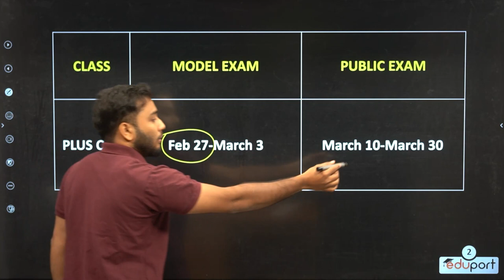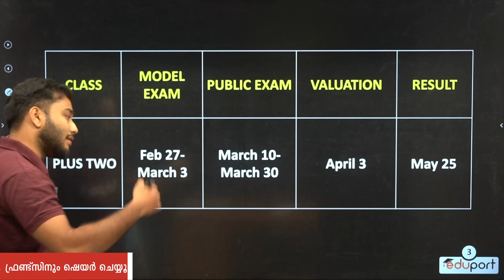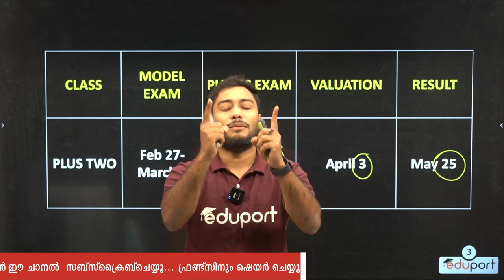Plus One Public Exam Date 2022 പ്രഖ്യാപിച്ചു മക്കളെ .....!